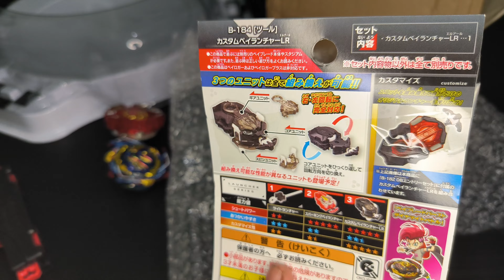Review Launcher Original Takara Tomy AKHIRNYA KEBELI JUGA